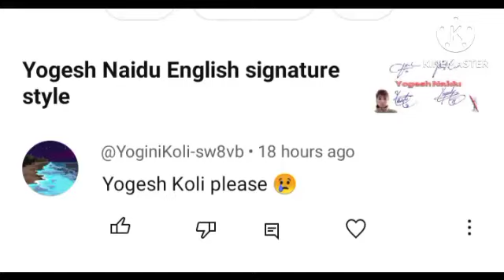Yogesh koli name Style